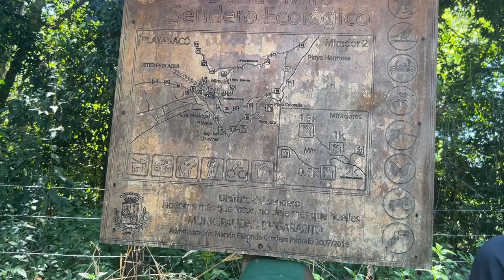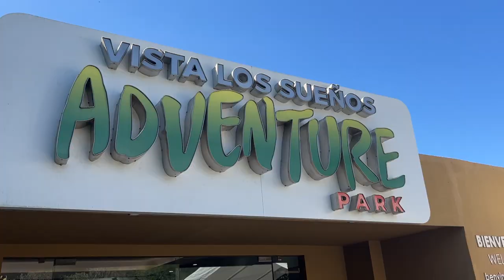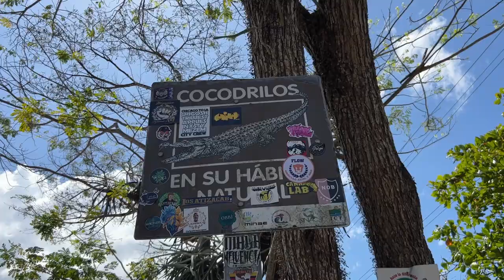12 DAYS IN JACÓ, COSTA RICA | Travel Guide and Vlog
MENTIONNED IN THIS VIDEO:
1) El Miro Ruins
2) Vista Los Sueños Adventure Park - Chocolate Tour
3) Vista Los Sueños Adventure Park - ATV & Waterfalls Tour
4) Rainforest Adventures Costa Rica - Aerial Tram Tour & Butterfly Garden
5) Río Tárcoles Crocodile Bridge

MUSIC FROM THIS VLOG:
1) Surfclub - Get Up & Go
2) Roary – Faces
3) Matt Walden - Road Trip
4) LIGHTS & MOTION - Fusion
5) Luke Atencio - Cutouts
6) Eagle Lake - Into the Woods

COLOR GRADING
I always use the LUTS from Flying the Nest to color grade my videos.

THUMBNAILS
Create your own Thumbnails using Canva for free.